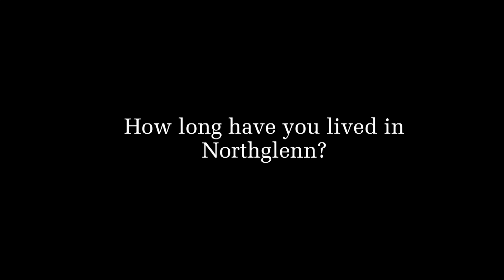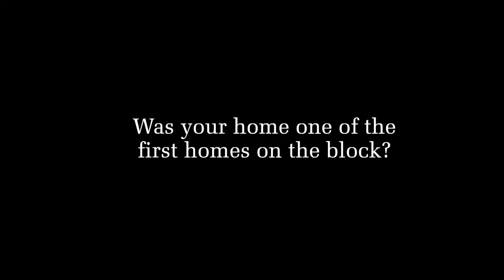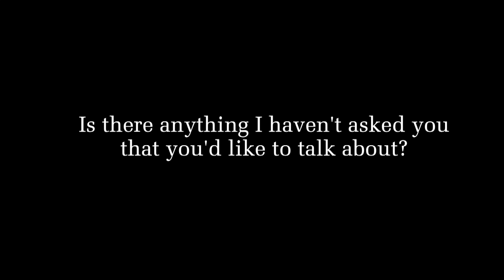Bob and Norma Garamone